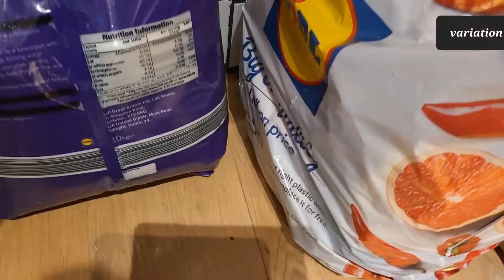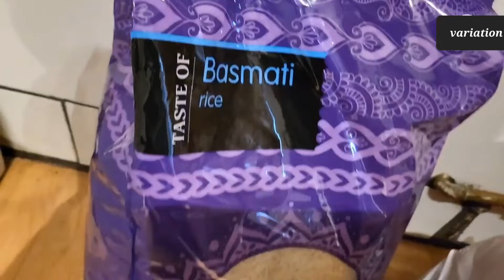নতুন বাসার জন্য নতুন বেড কিনলাম। রাতে লন্ডন টাওয়ার ব্রিজ দেখতে কেমন?